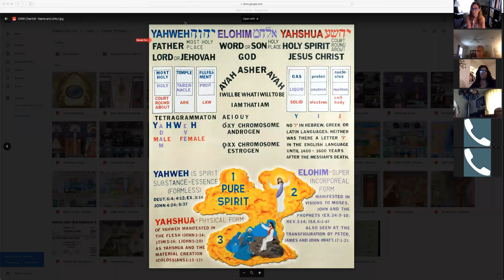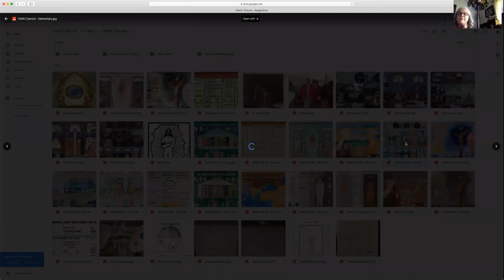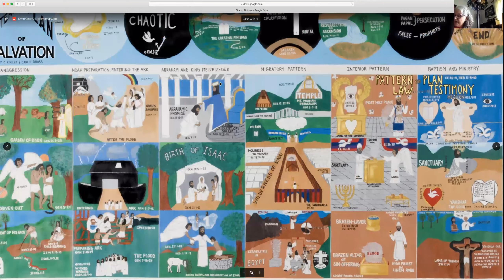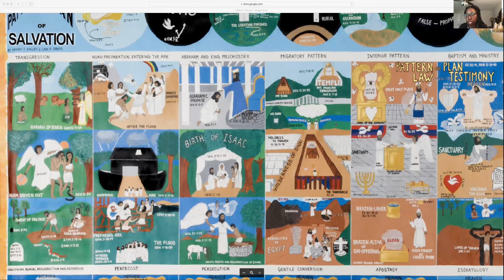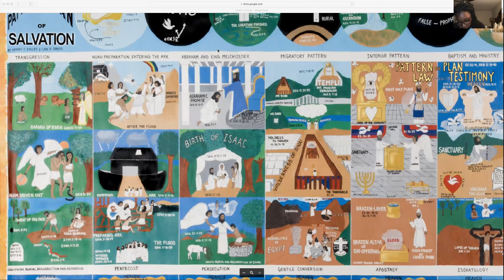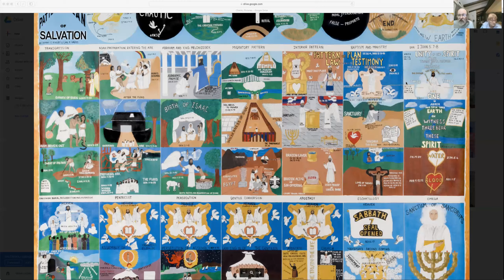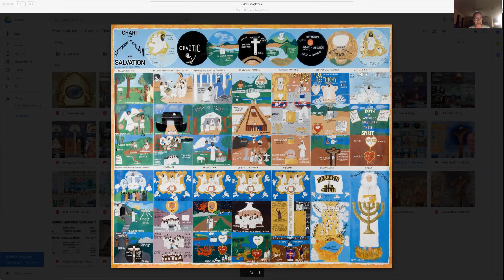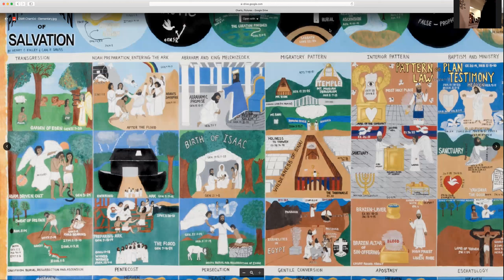Aug 12th, 2020 Satan's Subtlety